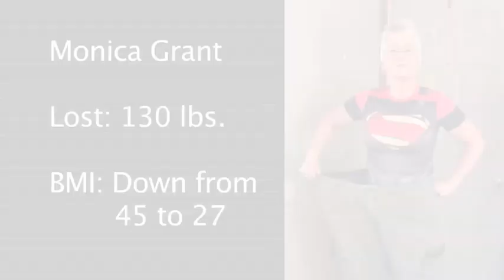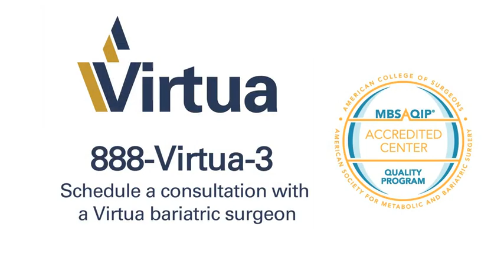Monica Lost 130 LBS. and Found a Better Life After Bariatric Surgery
Monica Grant lost 130 lbs after weight-loss surgery and inspires others to live a more healthy lifestyle.

Thinking about weight-loss surgery? Sign-up for a bariatric surgery information session

About Virtua Health:

Virtua Health is an academic health system committed to helping the people of South Jersey be well, get well, and stay well by providing the complete spectrum of advanced, accessible, and trusted health care services. Virtua’s 14,000 colleagues provide tertiary care, including renowned cardiology and transplant programs, complemented by a community-based care portfolio. In addition to five hospitals, two satellite emergency departments, 40 ambulatory surgery centers, and more than 350 other locations, Virtua brings health services directly into communities through Hospital at Home, physical therapy and rehabilitation, mobile screenings, and its paramedic program. As a not-for-profit, Virtua is committed to the well-being of the community and provides innovative outreach programs that address social challenges affecting health, most notably the “Eat Well” food access initiative, which includes the unparalleled Eat Well Mobile Grocery Store. A Magnet-recognized health system ranked by U.S. News and World Report, Virtua has received many awards for quality, safety, and its outstanding work environment.